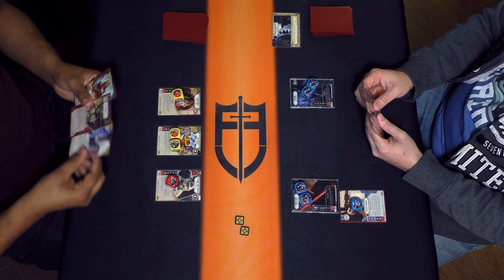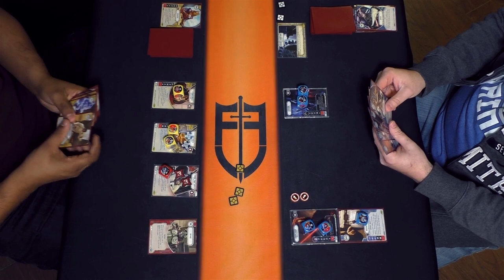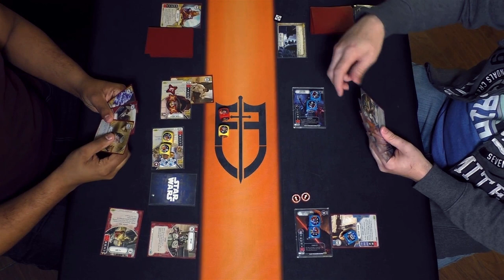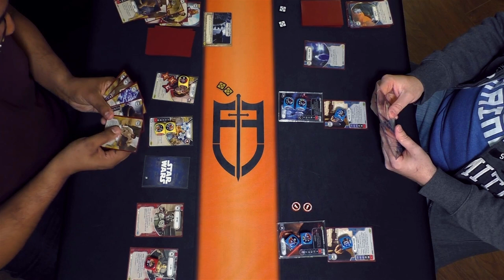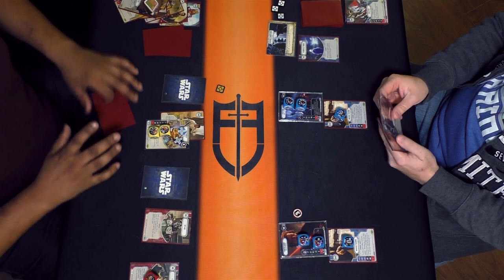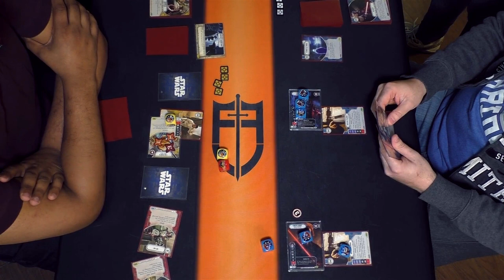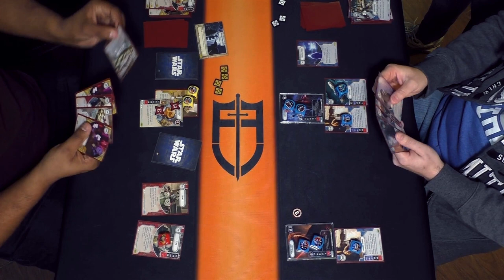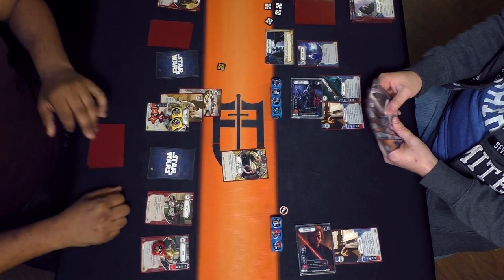Star Wars: Destiny - eMaz/Padme/Snap vs. eBaby Vader/eKylo - 2017-05-06 | SoR release | Round 2/6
This is the second round of six at the Revenge of the Sixth Spirit of Rebellion release tournament that took place at Face to Face Games Toronto on May 6, 2017.

This time we have VTTV's Victor with eMaz/Padme/Snap mill deck against Starkiller Base's John running his Nerd Rage Baby Vader / Kylo deck.

Commentary by Victor and Shane.

As we mentioned in the video, Face to Face Games Toronto is running a Legendary Madness sale.  If you order at least $100 worth of Star Wars: Destiny product, you can choose to add 1 of 3 available legendary cards for free.  If you order is $200 or more, they will include all three.  They ship to the US and Canada, but supplies are limited.  Don't forget to mention which promo you want to receive and that VTTV sent you.  Offer is good until June 17, 2017, when Face to Face will be hosting their Star Wars: Destiny Store Championship.